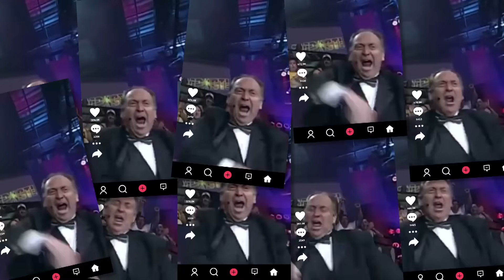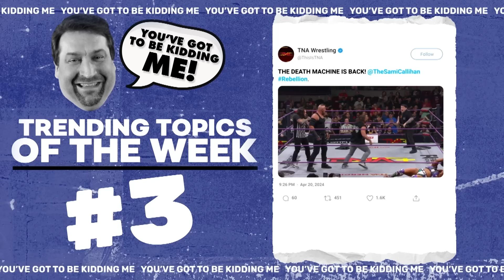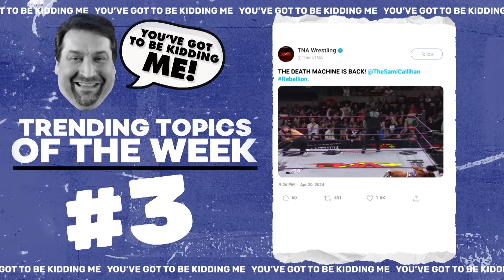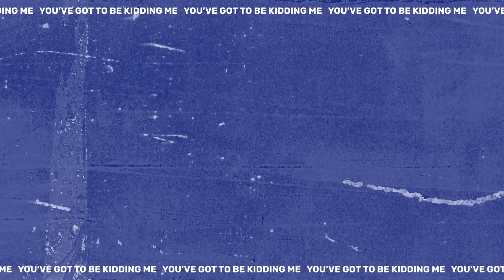Leon Slater vs. Zachary Wentz | TNA Xplosion Apr. 26, 2024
Surging stars collide as Zachary Wentz of the Rascalz takes on Leon Slater. Plus, Gia Miller goes Around the Ring with Havok!